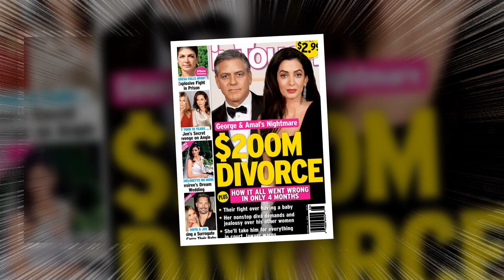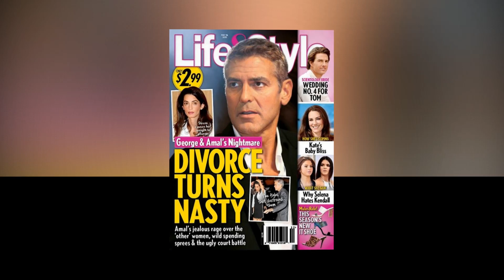5 things you want to know about George Clooney divorce, Amal Alamuddin